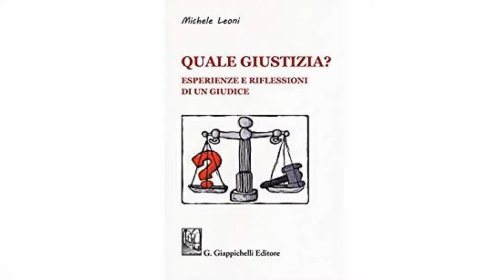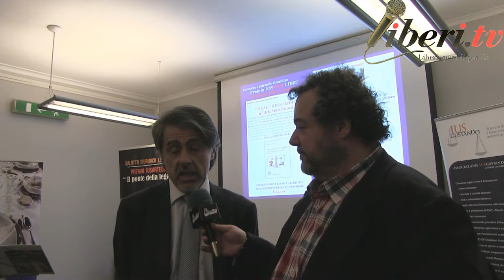Intervista a Michele Leoni, autore di "QUALE GIUSTIZIA ?" Ed. Giappichelli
Intervista a MICHELE LEONI, autore del libro.